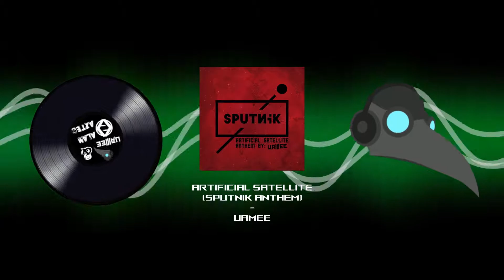uamee & Alan Aztec ULTIMATE HARDBASS MIX - DJ Armada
DJ Armada's ultimate mix of tracks by legendary hardbass artists uamee and Alan Aztec!

-- Timestamps --

ALAN AZTEC

0:00:00 - Dance To Hardbass - Alan Aztec feat. Xek
0:01:39 - White Nights - Alan Aztec & uamee
0:02:35 - Dream Hardbass - Alan Aztec ft. Vitalij
0:03:25 - Western Spy - Alan Aztec ft. Professional Gopnik
0:04:28 - Da Russian - Alan Aztec ft. Vlad NCL
0:05:06 - EZ Clap - Alan Aztec
0:06:20 - Old Skool Generation - Alan Aztec ft. MetiUK
0:08:25 - Russian Love - Alan Aztec ft. Anya
0:09:41 - Russian Style - Dutch Village Boys - Alan Aztec Remix - Alan Aztec
0:10:49 - First Klass - Alan Aztec
0:12:53 - Eggz - Alan Aztec
0:14:57 - Polska - Alan Aztec ft. Frequ & Ninka
0:15:59 - Vodka Shot - Alan Aztec ft. Vitalij
0:17:19 - Boo - Alan Aztec
0:19:05 - Gopnik Robotnik - Alan Aztec
0:19:55 - Cannibal - Alan Aztec
0:20:47 - Freeki Cheeki - Alan Aztec ft. Vitalij
0:22:16 - Little Green Monster In Your Head - Alan Aztec ft Ninka
0:23:52 - Underslav - Alan Aztec ft. HBKN
0:24:43 - Bass Bomber - Alan Aztec ft. R5oniic
0:25:34 - Go To Russia - Alan Aztec ft. Clipper
0:26:49 - Hardbass Till I Die - Alan Aztec

UAMEE

0:28:53 - The RAF 2019 - uamee
0:29:55 - Bellagio 2020 - uamee
0:31:34 - Hold My Beer - uamee & BADWOR7H
0:33:13 - Monkey Business 2019 - uamee
0:34:27 - Hardbass I Hide Under My Bed - uamee
0:35:54 - Fast Pizdi - uamee
0:37:21 - Beat For Beat 2019 - uamee
0:38:23 - 0% Slav Memes (100% Serious Hardbass) - uamee
0:39:50 - Gopnitsa 2 - uamee & HBKN ft. Karate
0:41:29 - Milking It - uamee
0:42:18 - Just Jadom Things - uamee
0:43:20 - No Ruski Pop - uamee & Life of Boris
0:44:47 - Artificial Sattelite (Sputnik Anthem)  - uamee
0:46:04 - Piska Sosiska - uamee
0:47:07 - High Quality Nahui 2 - uamee
0:48:23 - Hardbass Riddims - uamee
0:49:44 - Gamer Gopnik - uamee
0:50:46 - Armada is a stupid idiot (unreleased)
0:50:51 - Gamer Gopnik - uamee
0:51:04 - Dashcam - uamee
0:52:06 - Glock VS Makarov (Go Akimbo) - uamee
0:53:32 - Welcome To My Neighborhood - uamee
0:54:35 - TU 142 - uamee
0:56:01 - Remove Makdak - uamee
0:57:03 - Power Shift (Sputnik Anthem) - uamee
0:58:30 - Dumpster Fire - uamee
0:59:07 - Delet This Nahui - uamee
1:00:09 - When The Walls Fell - uamee
1:00:46 - The Sausage - uamee
1:01:48 - Slavhammer 40K (Squat For The Emperor) - uamee
1:02:49 - Lekestua 2019 - uamee
1:04:04 - Imposter Remains - uamee
1:04:53 - Comrade Siren Head - uamee
1:06:20 - Hardbass Bath Water - uamee & Alan Aztec